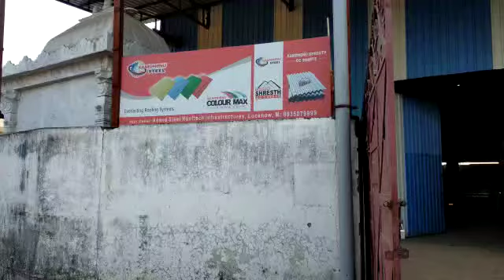roofing sheet making machine , roll forming machine in Lucknow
Dhruvanshi Group
Dhruvanshi International
301/A,3Rd Floor, Oculus Mall Building, Top of Pantaloons ,Near Madhuvan Circle,
LP Savani Road, Adajan,Surat 395009 (India )
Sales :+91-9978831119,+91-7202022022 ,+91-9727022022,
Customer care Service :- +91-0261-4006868